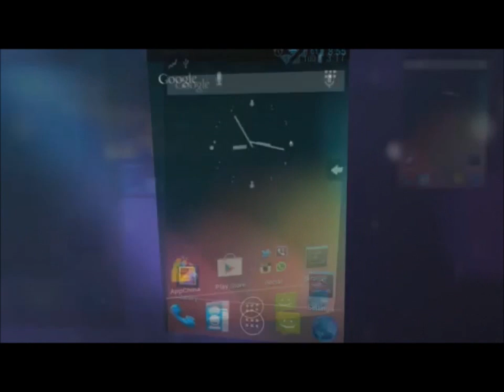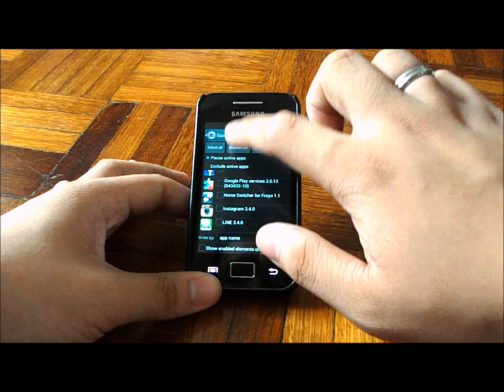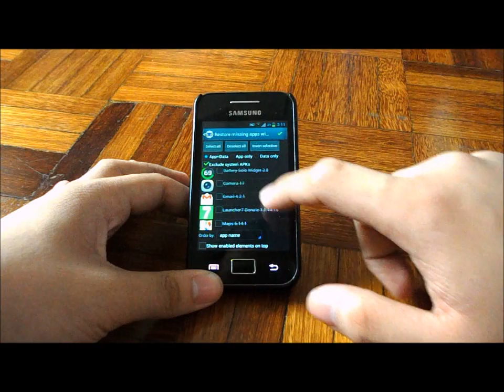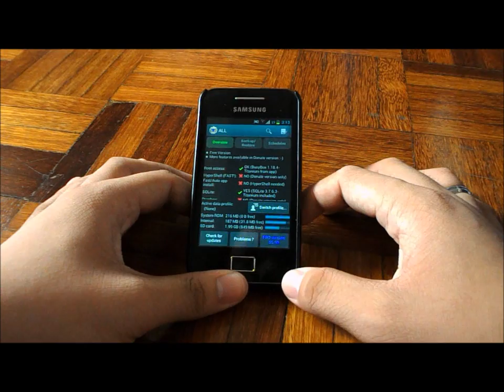How to backup, restore and move apps to SD with Titanium Backup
ROOT DEVICE ONLY!